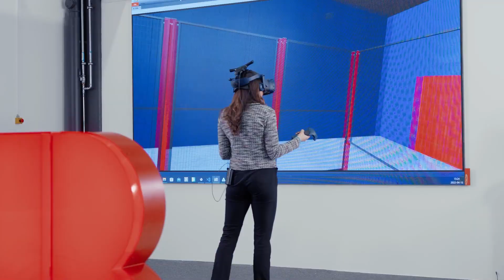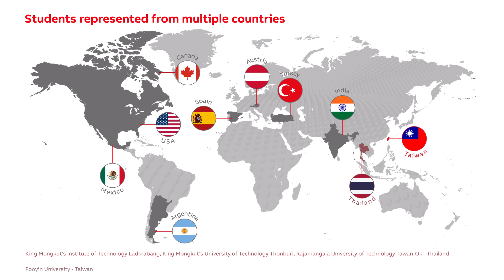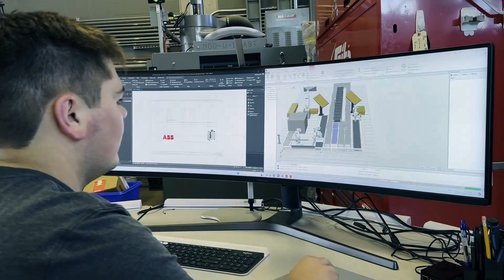Robotics for Education: Enabling the future of work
In a world driven by technology, STEM education is key to innovation and progress. However, many students still lack access to quality STEM learning, leaving them unprepared for future careers.
At ABB Robotics, we're dedicated to making a difference. From universities in Zurich to classrooms in Argentina, we're empowering thousands of students to excel in STEM.
Find out more: go.abb/robotics-education